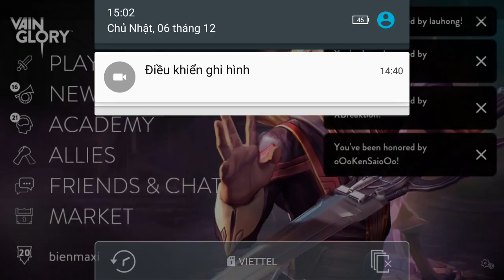Vainglory e216 Mr Bean